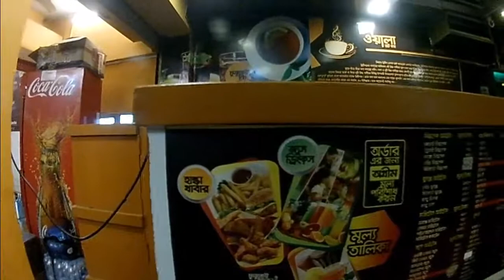60fit Tea Shop। ৬০ ফিট চা ওয়ালা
Thanks for your Love, Support &  Watching

Any Questions or Discussions
Gmail:

Camera:
Action Camera: EKEN 4k (H9R)

The 60-fit tea shop is right next to the Manipuri school. The juice (of any fruit) they make here. They use earthen cups for tea. This 60-fit shop is known by one name. Their use is much better